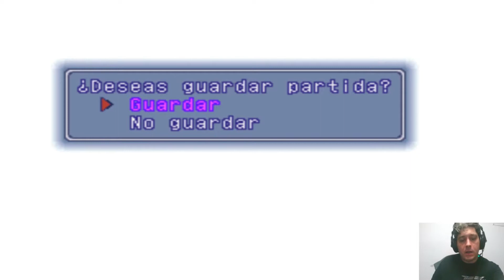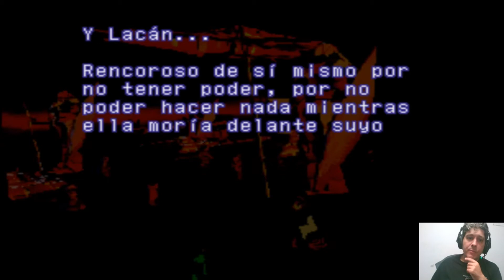XENOGEARS en Español - Let´s Play 50 - Elly....¡¡¡¡noooo!!!!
Gameplay del RPG clásico Xenogears de PSX

Gracias a graf9065 por recomendármelo